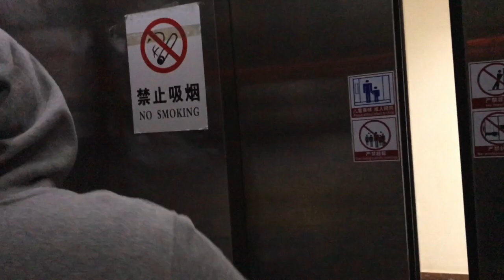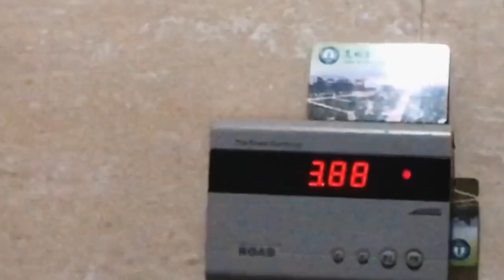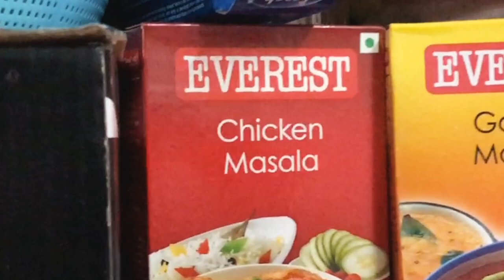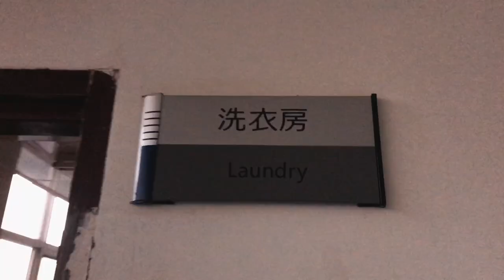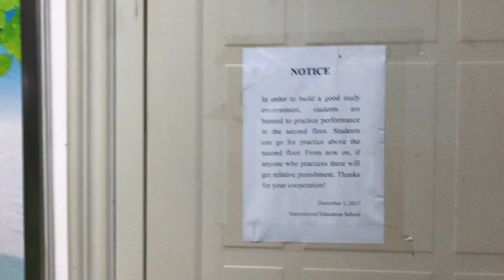3 STAR dane THAMBIRISE CHINA da HOSTEL se vlog#22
INTERNATIONAL STUDENT Dormitory of KUNMING MEDICAL UNIVERSITY

THANK YOU GUYS for coming back to watch another video!
Smack that like button for 10 years good luck